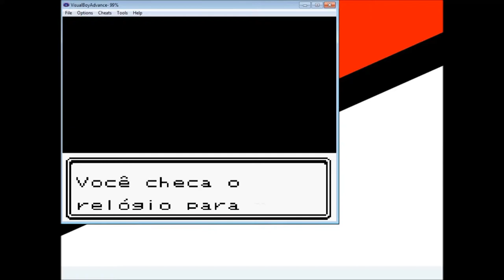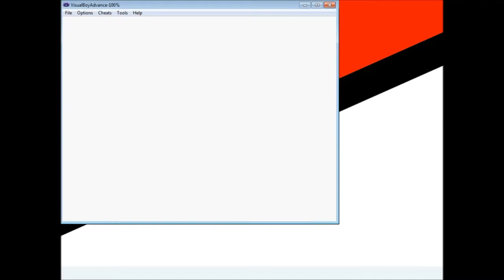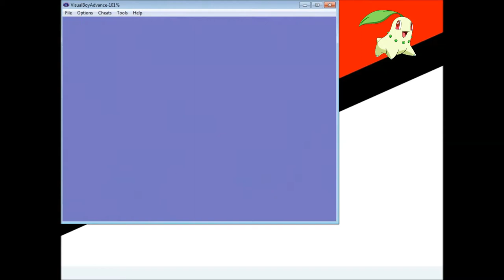Pokemon Gold (GBA) #1 - Meu primeiro Pokemon"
Pokemon Gold, de GBA
Parece que a chickorita foi escolhida dessa vez. A pedido do professor, temos que levar uma amostra pra um outro professor. (sou pessimo com nomes)